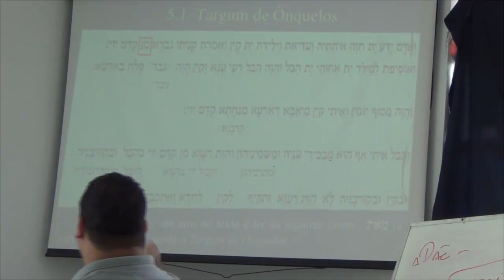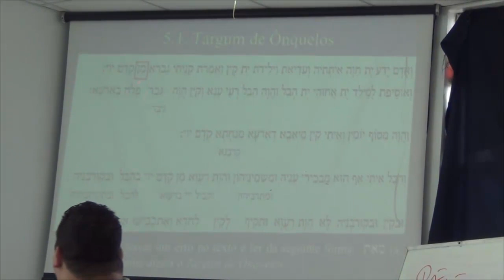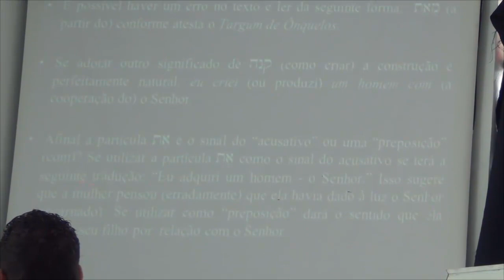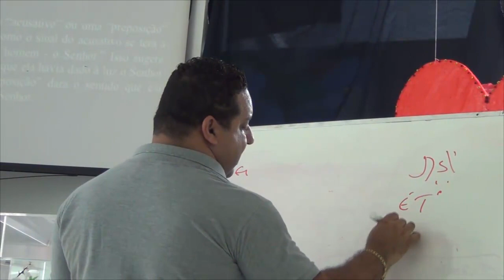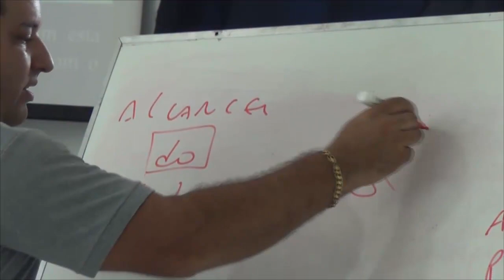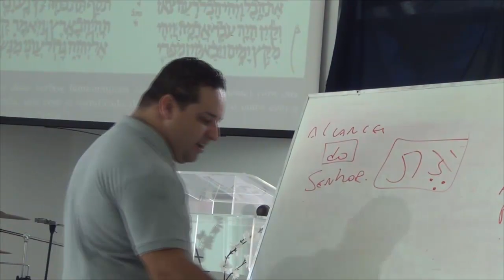Caim era filho de Adão ou de Deus?